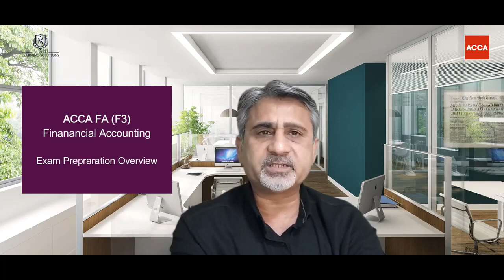F3 Syllabus, and Topics Overview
More F3 Videos to Watch;